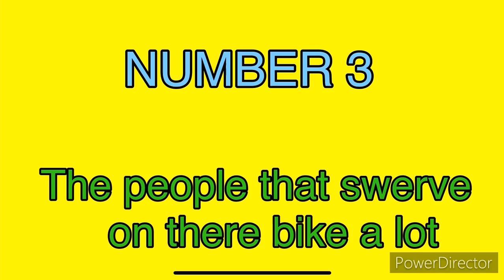5 TYPES OF BIKERS 🚲